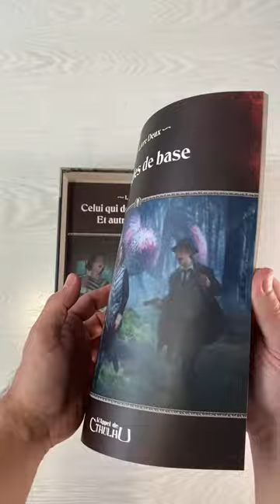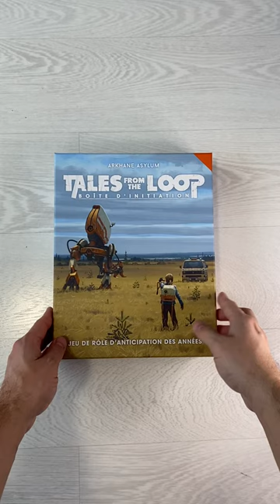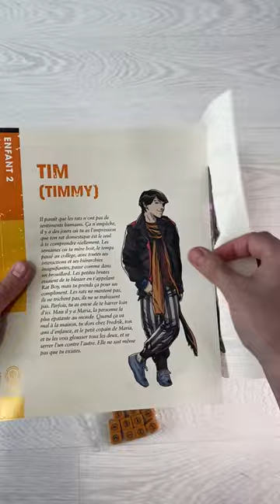3 kits d'initiation au jeu de rôle... qui ne sont pas du Donjons et Dragons !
🤗 On vous présente aujourd'hui 3️⃣ kits d'initiation au jeu de rôle : L'Appel de Cthulhu, Bitume et Tales from the Loop ! L'occasion de voir un peu ce qu'on trouve dedans, et de (peut-être) découvrir des jeux que  vous ne connaissiez pas !